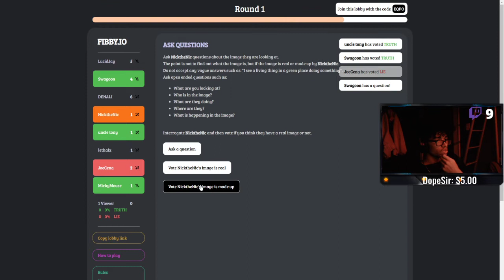Plane Pilot - Fibby.io